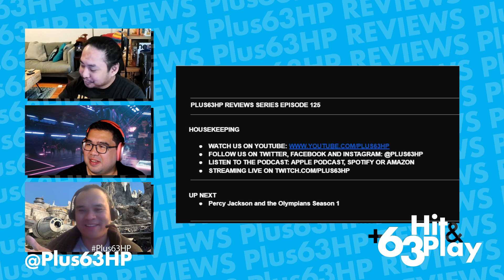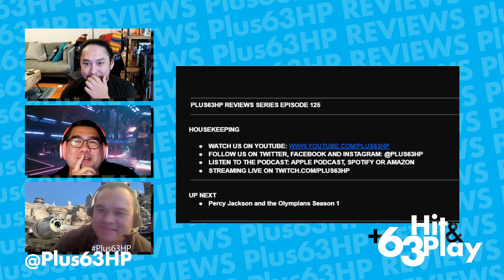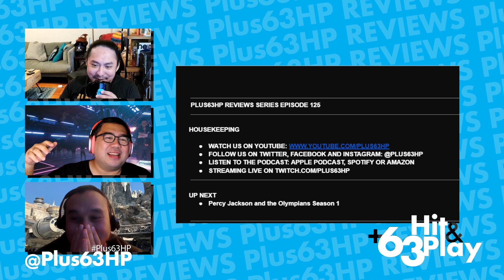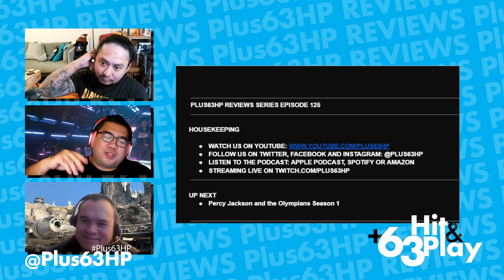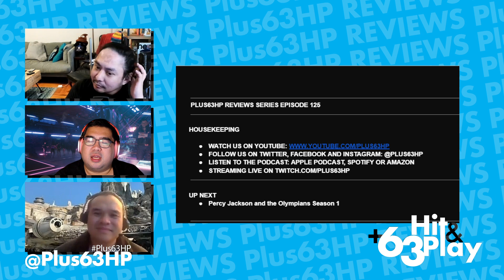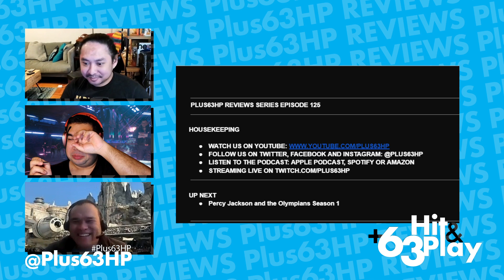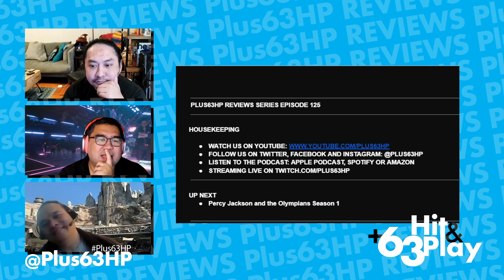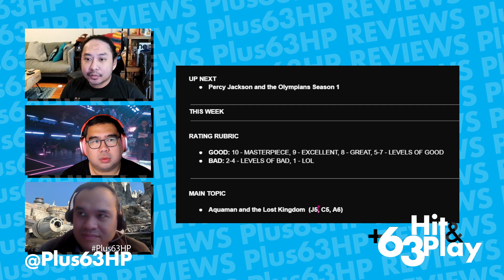Aquaman and The Lost Kingdom Review | +63 Hit & Play Podcast (Episode 125)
The final DCEU movie is here. And boy is it a doozy!